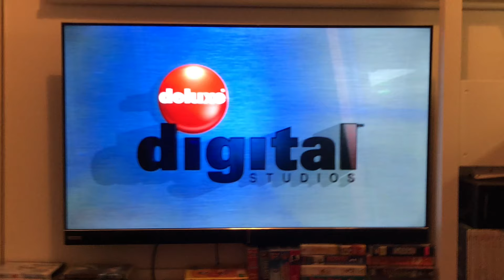Closing to Curious George 2 Follow That Monkey 2009 DVD